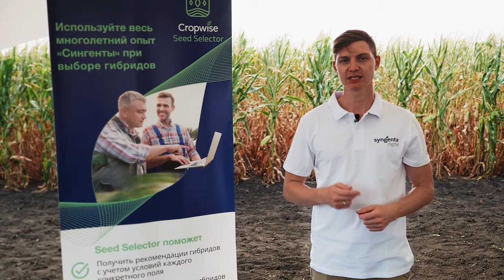Cropwise® Seed Selector. Развитие цифровых сервисов компании «Сингента».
Цифровой сервис подбора лучших гибридов подсолнечника и кукурузы для российских агропроизводителей.

- В Cropwise® Seed Selector реализован совершенно новый подход к выбору гибридов, который основан на подтвержденных данных 11 000 научно-исследовательских испытаний по их продуктивности в разных почвенно-климатических условиях. Эти многолетние данные «Сингенты», полученные при проведении полевых опытов по выращиванию кукурузы и подсолнечника, теперь доступны в виде цифровых рекомендаций и данных для анализа продуктивности гибридов в одном понятном и простом цифровом инструменте для каждого менеджера подразделения семян компании «Сингента». Они будут использовать его для обсуждения с агрономами планов посева культур, подбора новых гибридов для хозяйства или их выборе для полевых испытаний.